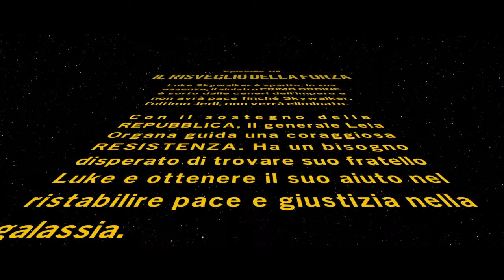La Saga Degli Skywalker_27